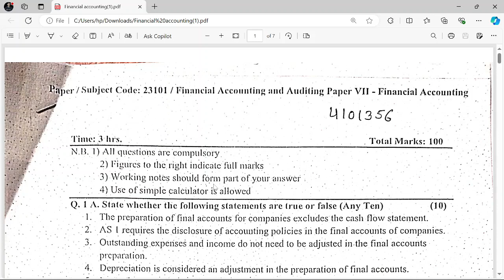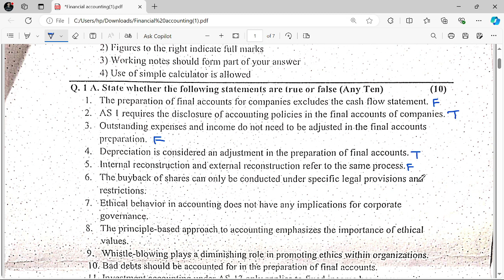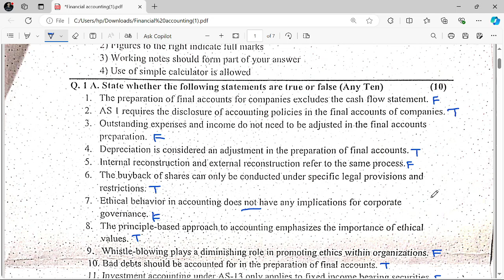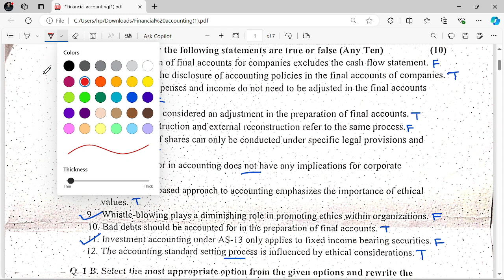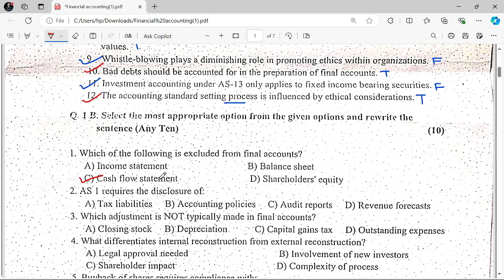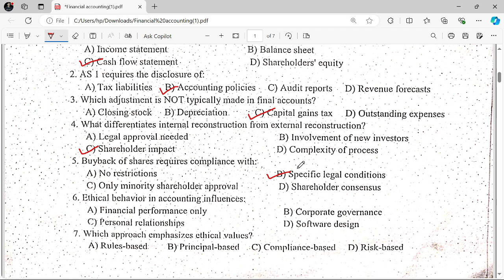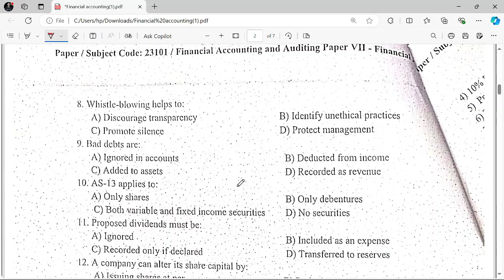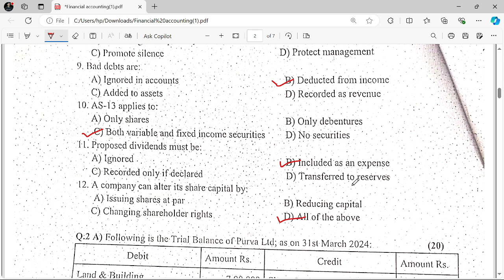TYBCOM SEM 5 FA Oct 2024 EXAM MODEL ANSWERS | FA Model Answers MCQS 2024 Exam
For Online Courses:- Click Below!!!